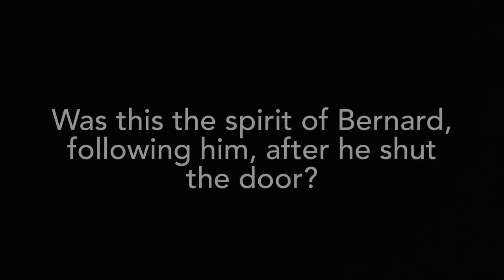Sam and Colby missed this at Bowers Mansion